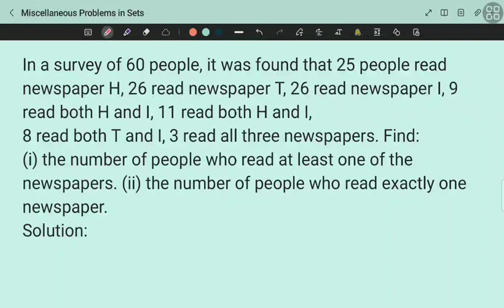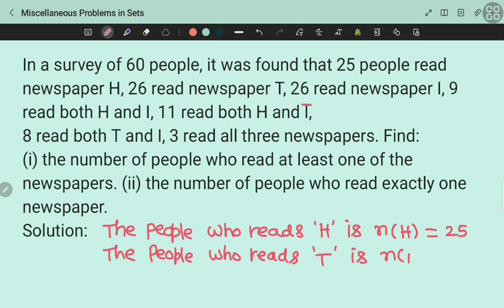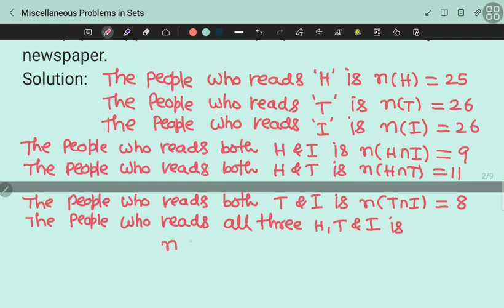In a survey of 60 people, it was found that 25 people read newspaper H , 26 read newspaper T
In a survey of 60 people, it was found that 25 people read newspaper H, 26 read newspaper T, 26 read newspaper I, 9 read both H and I, 11 read both H and I,
8 read both T and I, 3 read all three newspapers. Find:
(i) the number of people who read at least one of the newspapers. (ii) the number of people who read exactly one newspaper.

| CBSE 11th class || || SETS || || NCERT BOOK SOLUTIONS ||